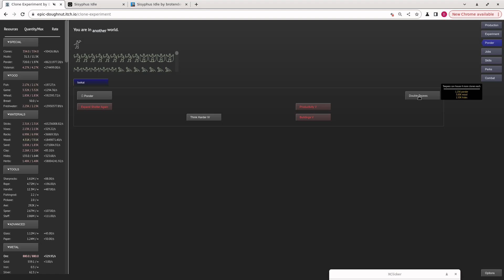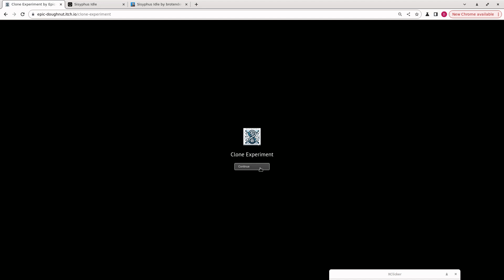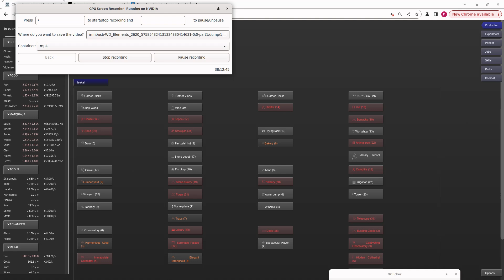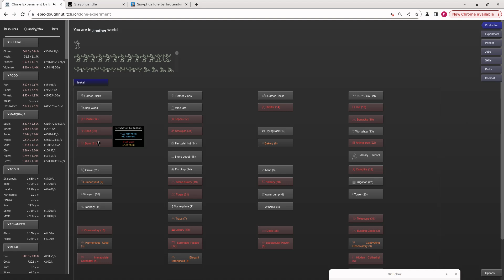video a 3610